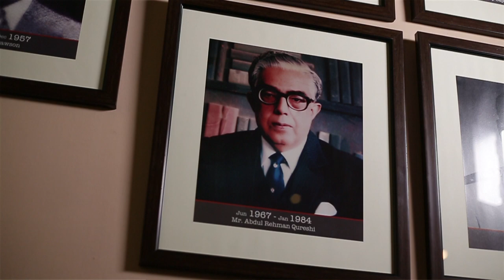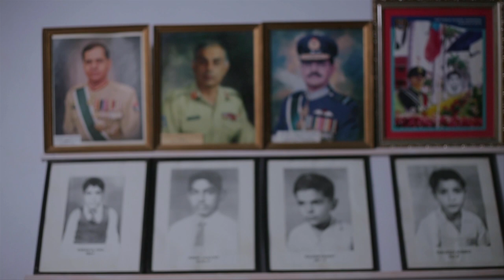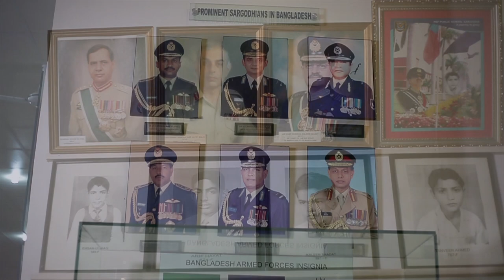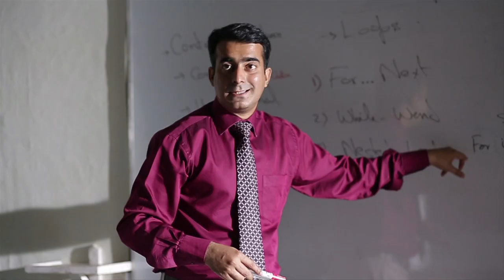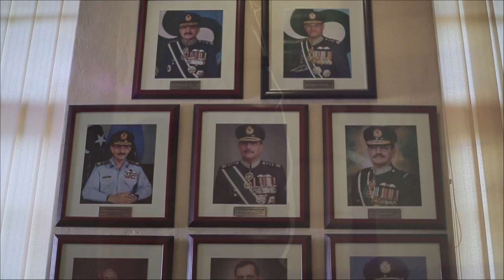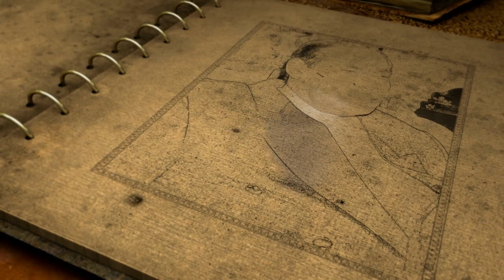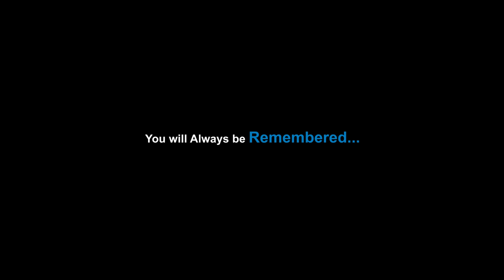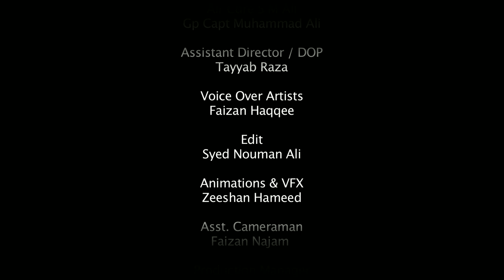A tribute to Mentor Complete Vdo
Views of EX CAS & Generals about mentors of PAF College Sargodha